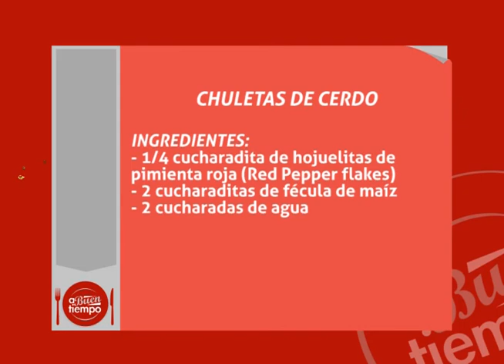A Buen Tiempo: "Chuletas de Cerdo" (Parte 1/4)